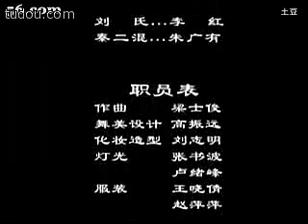084吕剧全剧MP4 三娘教子上